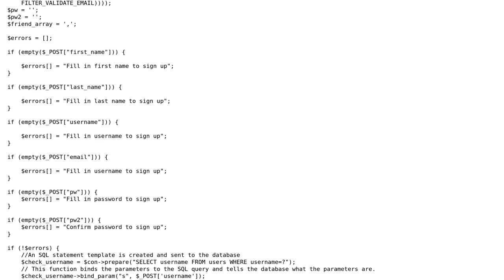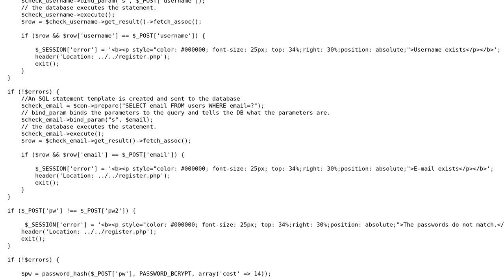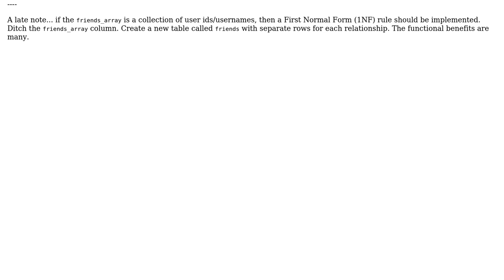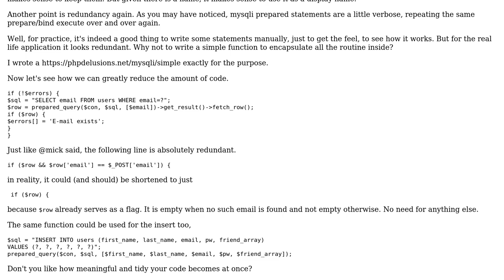Code Review: Receiving a user's registration submission and inserting row into database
With thanks & praise to God, and with thanks to the many people who have made this project possible! | Content (except music & images) licensed under CC BY-SA | Music | Images & others | With thanks to user Your Common Sense user user13477176 user mickmackusa and the Stack Exchange Network Trademarks are property of their respective owners. You are responsible for your own actions.